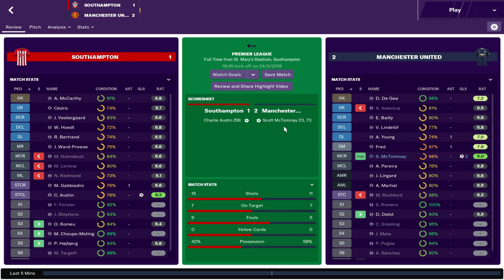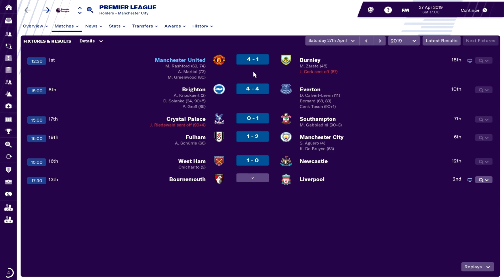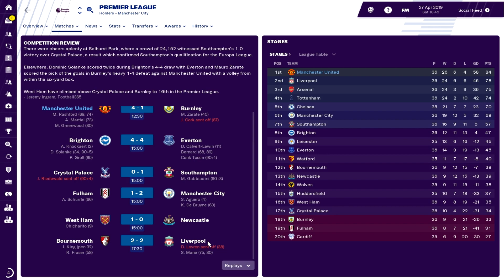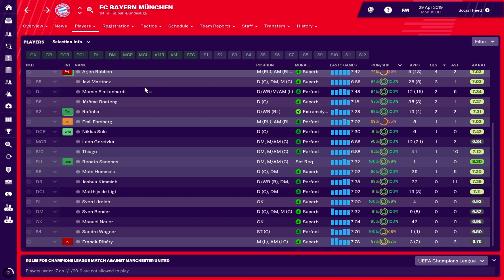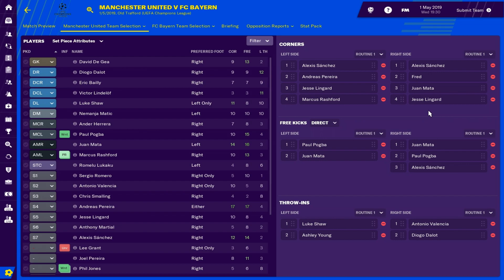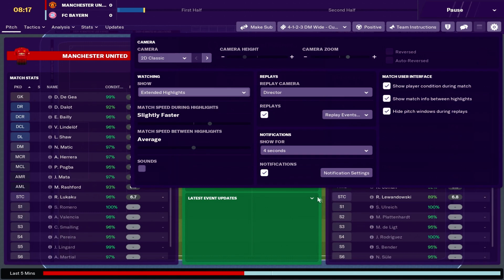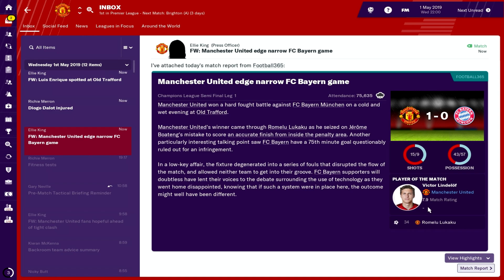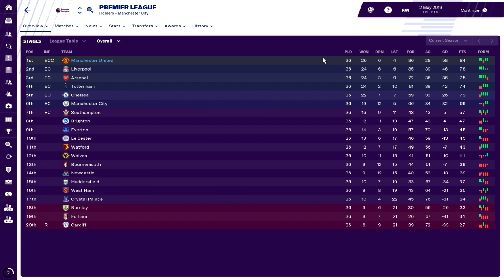Football Manager 2019 | Manchester United Career Mode | #13 | THE ICEMAN COMETH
Welcome to my Football Manager 2019 Manchester United career mode. I'm at the wheel once again. Its been a while since I've taken the hot seat at Manchester United on Football Manager and its good to be back. In this series expect the old traditions to return to Old Trafford, fast paced football with a big focus on youth. I've set a challenge for myself, to work with what I've got.